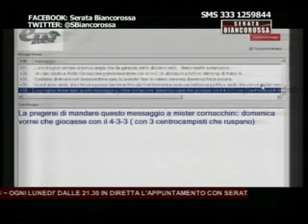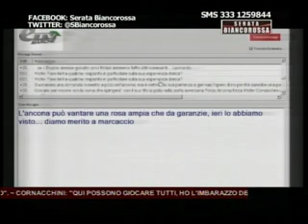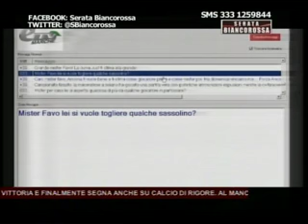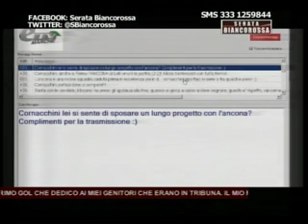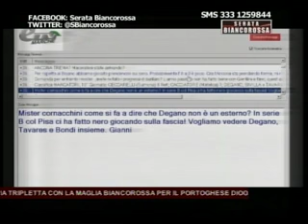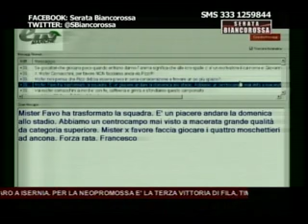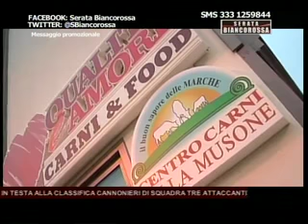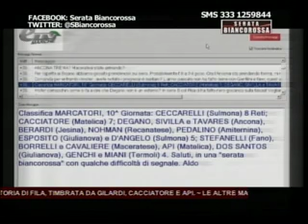Serata Biancorossa (2° parte) 04/11/2013